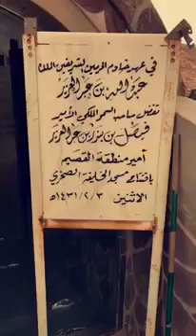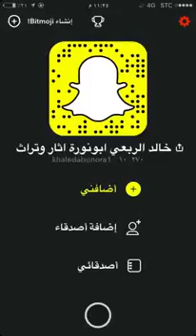مسجد تحت الأرض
🕌 المسجد الصخري

بصراحه أعجوبة من الناحية الهندسية والفنية والتصميمية
خيال خيال خيال
كل من شافه تمنى الصلاة فيه